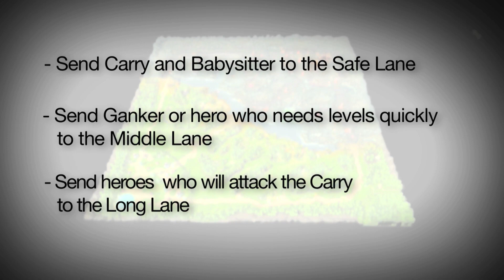HoN 3.0 Dev Blog - New Player Walkthrough and Learnatorium